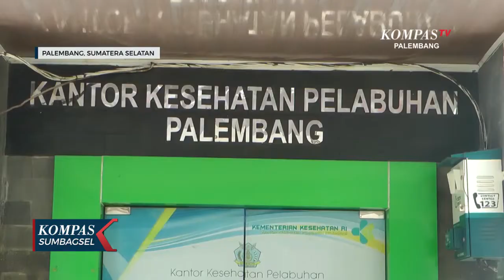Vaksin Meningitis Kosong di Palembang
Stok vaksin meningitis untuk calon jemaah umrah di Palembang
Sumatera Selatan kosong. Vaksin baru akan tiba pada pekan
kedua Oktober 2022.

Sejak 27 September kemarin, penyuntikan vaksin meningitis
untuk calon jemaah umrah di kantor kesehatan Pelabuhan, KKP
Palembang dihentikan karena stok habis.
Hal ini membuat 500 calon jemaah umrah yang dijadwalkan
berangkat belum mendapat vaksin, terpaksa dialihkan ke
Bengkulu yang stok vaksinnya masih ada.
KKP Palembang menerangkan, stok vaksin yang saat ini kosong
diperkirakan akan tiba pada pekan kedua Oktober 2022, dan
diprioritaskan untuk calon jemaah yang akan berangkat dalam
waktu dekat.
Per hari penyuntikan diberikan pada 200 hingga 250 calon
jemaah umrah.
KKP Palembang meminta agen perjalanan umrah dapat memastikan
calon jemaah sudah mendapat vaksin meningitis sebelum
dijadwalkan keberangkatannya.
KKP Palembang telah melakukan vaksinasi meningitis pada 9.562
calon jemaah umrah.